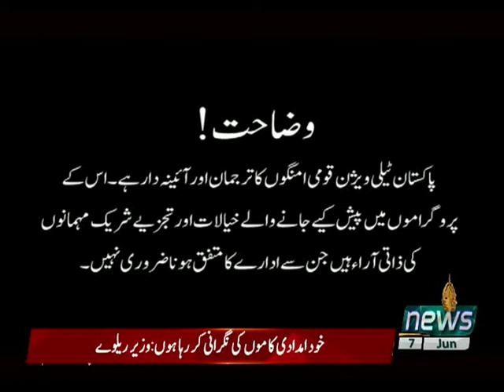CURRENT AFFAIRS SPECIAL 07 06 2021